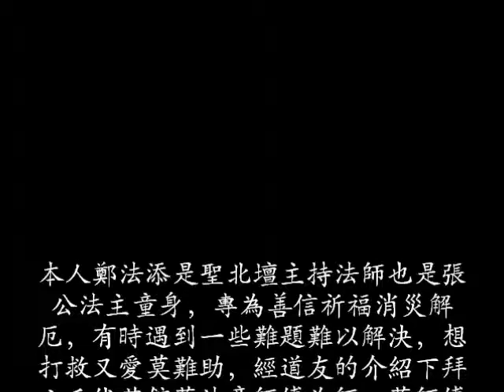鄭法添拜入六壬伏英舘蔡師傅門下感言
本人鄭法添是聖北壇主持法師也是張公法主童身，專為善信祈福消災解厄，有時遇到一些難題難以解決，想打救又愛莫難助，經道友的介紹下拜六壬伏英館蔡法章師傅為師，蔡師傅對符法的經驗很精深，在師傅的耐心和細心教導下，使我漸漸掌握到符法的奧妙，也提高了我解决善信的難題。
在此我要感恩六壬仙師和謝謝蔡師傅。